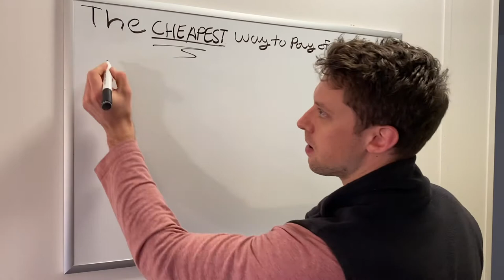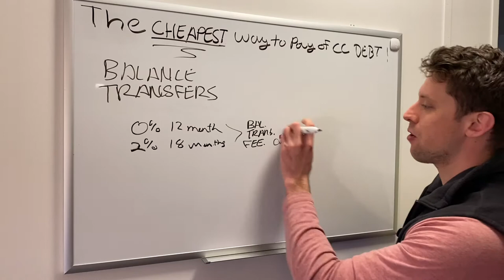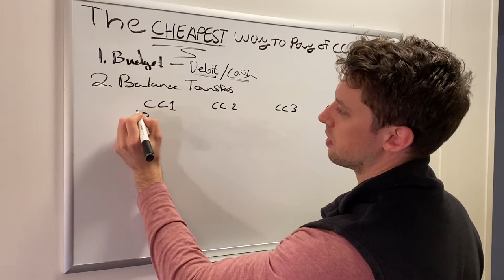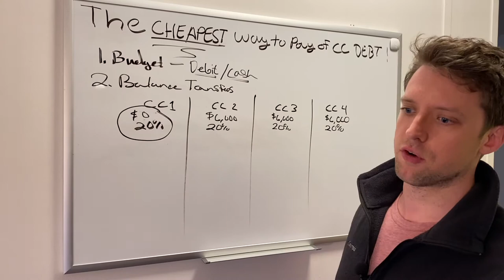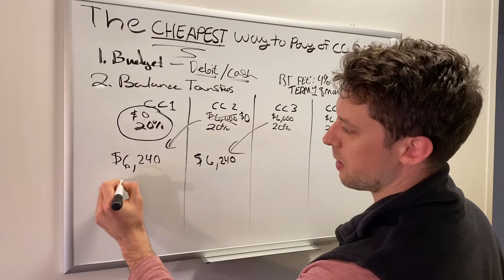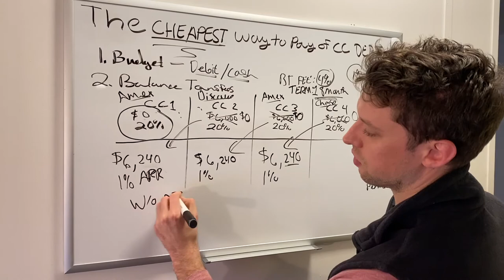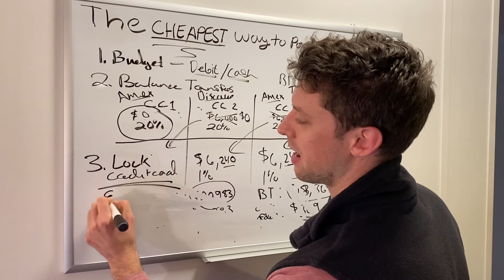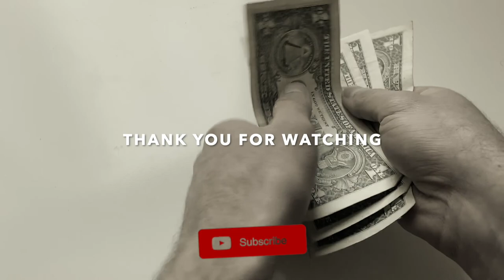How to Get Rid of Credit Card Debt ASAP [NOT Dave Ramsey-Approved]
The cheapest way to pay off credit card debt is not with a debt consolidation loan, debt settlement service, bankruptcy, or winning the lottery. Its also not the Dave Ramsey method of the debt Snowball which ends up costing you more money than ever! The cheapest way to pay it off is with the BALANCE TRANSFER CASCADE -- The BTC Method! (No, not bitcoin!).

Here is why those options listed above are terrible:
1. Debt consolidation loan: 5-10% interest... not cheap! Marginally less than what you are already paying on your credit card interest rate.
2. Debt settlement service: impacts your credit for years! Only for those people that are deep in debt!
3. Bankruptcy. Who wants to even do that!
4. Winning the lottery: You will spend millions of dollars on lottery tickets before you get a winning ticket!
5. Debt Snowball: Continue paying upwards of 20% APR on your debt until its gone! Possibly the most expensive of all the options here!

The CHEAPEST way to pay off credit card debt is with BALANCE TRANSFERS! Stick around to see how!

Now, this isn't the Dave Ramsey-Approved method (see: Total Money Makeover) but it sure is a heck of a lot cheaper than doing a debt snowball! There are important steps to execute to make sure it works properly:

1. Get on written budget and use a debit card, cash, or a secured credit card to control your spending
2. Execute balance transfer cascade (see video)
3. Lock and destroy credit cards
4. Profit!

My iPhone filming rig
My wired lightning port mic
My very affordable tripod
Auxillary lighting
Tripod extension plate
Tripod-mounted aux lighting

debt creditcard balancetransfer how to pay off credit card debt